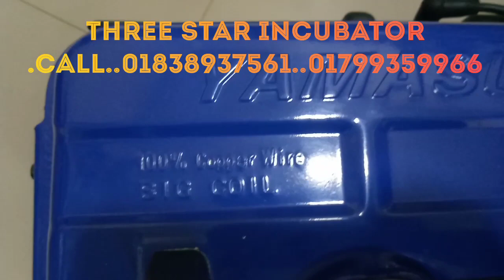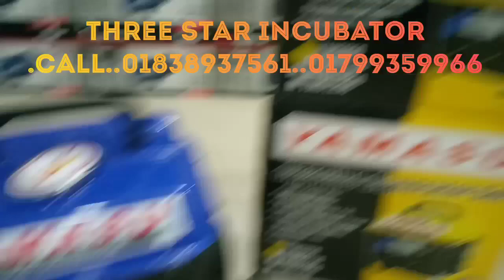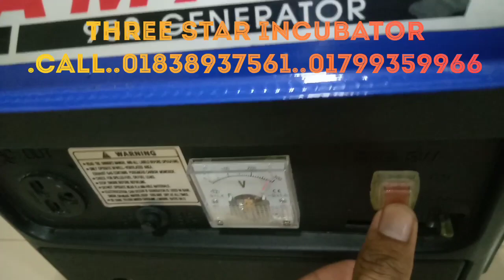সেই জনপ্রিয় মিনি জেনারেটরটি আবারো আমরা বিক্রি শুরু করেছি।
গত তিন বছর আগে আমরা এই মিনি জেনারেটর টি অতি অল্প সংখ্যক ইমপোর্ট করি এবং খুব অল্প দিনের মধ্যেই এটি অনেক সাড়া পেয়ে যাই এবং আমরা সবগুলোই জেনারেটর বিক্রি করতে সক্ষম হয়ে যায় পরবর্তীতে অনেক কাস্টমার আমাদের অনুরোধ করেও এটা আমরা ডেলিভারি দিতে পারিনি আজ দীর্ঘদিন পর আবারো আমরা আমদানি করতে সক্ষম হয়েছি। অতএব স্টক শেষ হয়ে যাওয়ার আগে আপনার টি এখনই সংগ্রহ করুন।